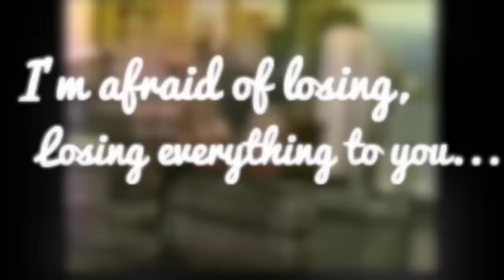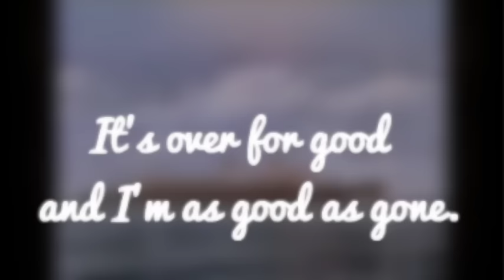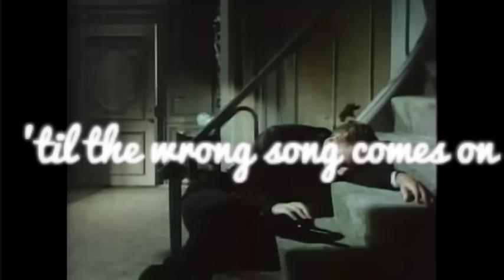Sarah Shook & the Disarmers "Good as Gold" (Lyric Video)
Order 'Years' by Sarah Shook & the Disarmers now! Available on red and black swirl vinyl, black vinyl, CD, or digital.

Video by Nina Stiener of Bloodshot Records